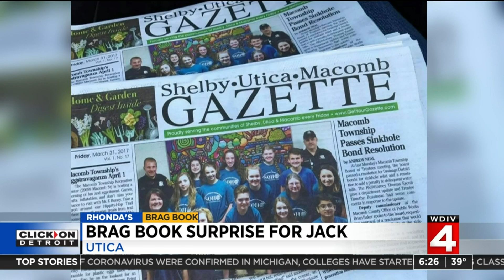Rhonda's Brag Book: Jack Droelle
Jack Droelle is a sophomore at Utica High School.